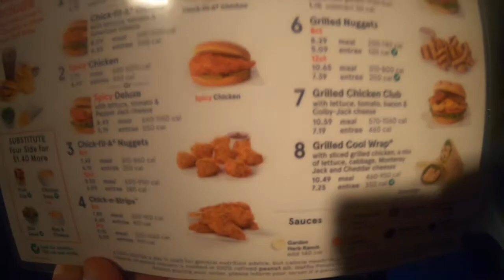Chick-Fll-A in Medford Oregon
We finlay get to eat Chick-FII-A in Medford Oregon